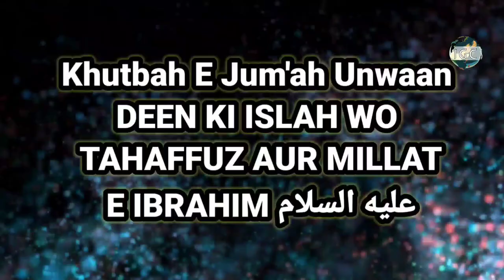Khutbah E Jum'ah : Deen Ki Islah Wo Tahaffuz Aur Millat E Ibrahim عليه السلام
Copyright -Fill Free To Use Igc Buldhana Videos ,Channel Logo And Content Of the Video Should Remain As It Is & Mention Igc Buldhana In Your Video's Discription

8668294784 [ Add In Islamic Whatsapp Group To Get Latest Video Notification ]